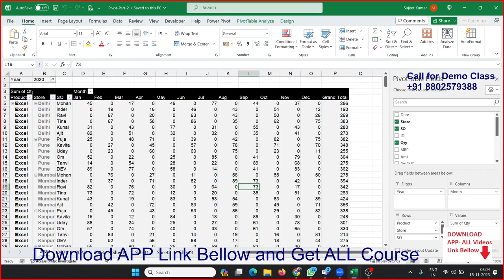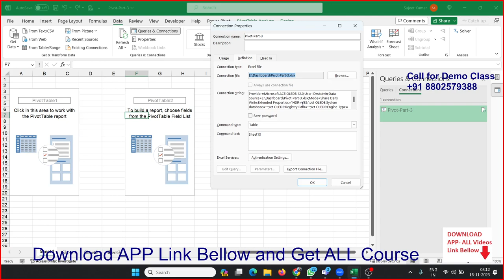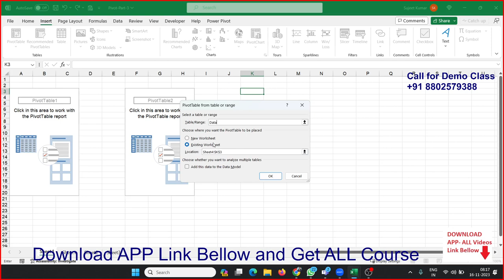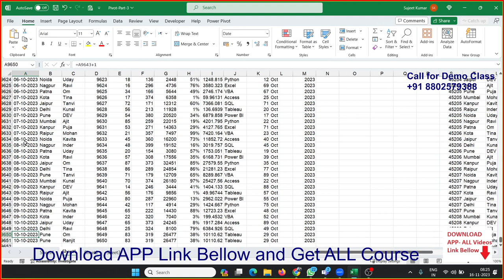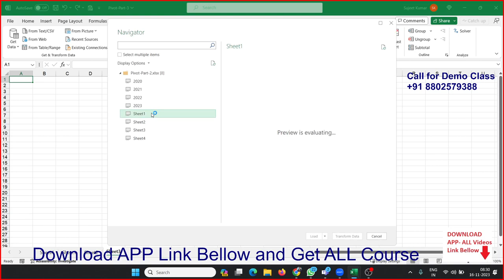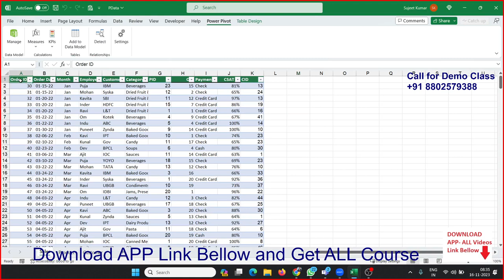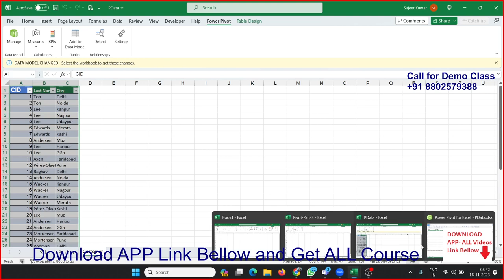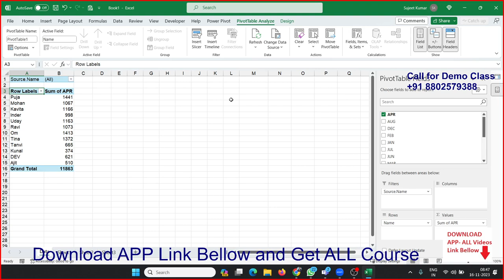Advanced Pivot Table in Excel 2023